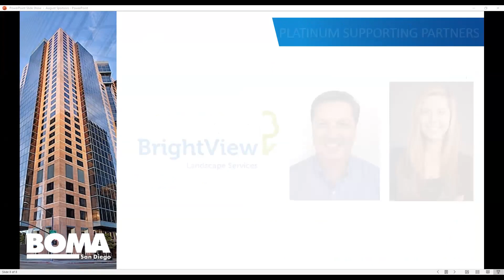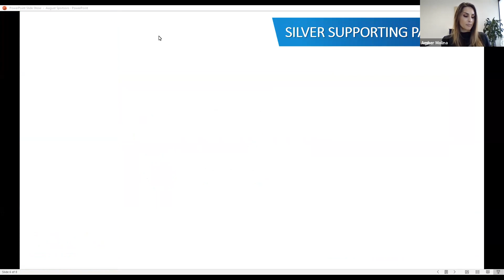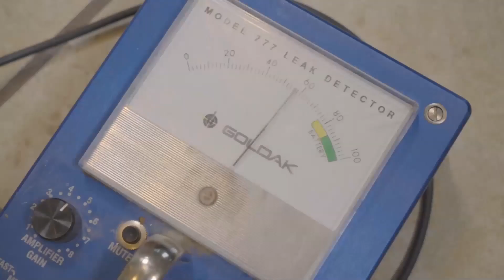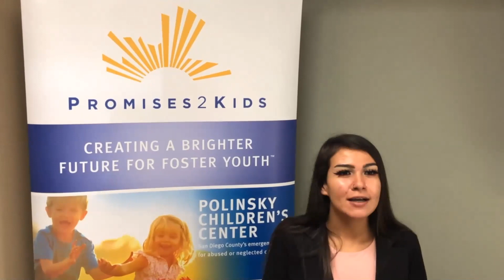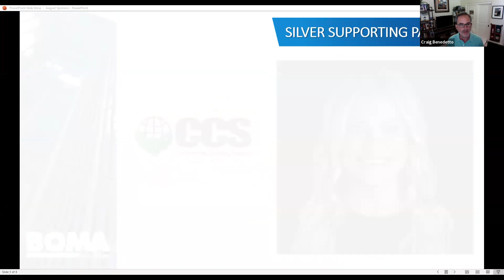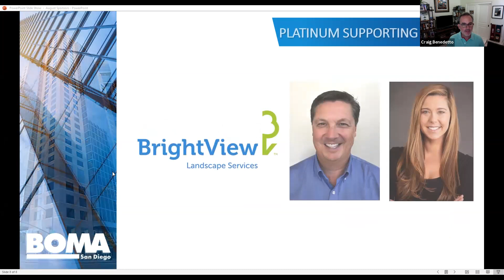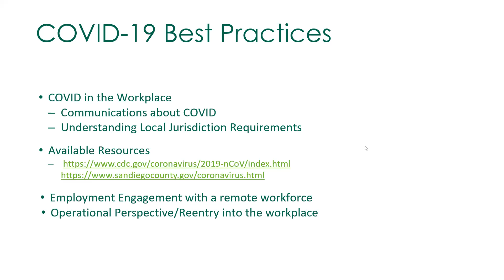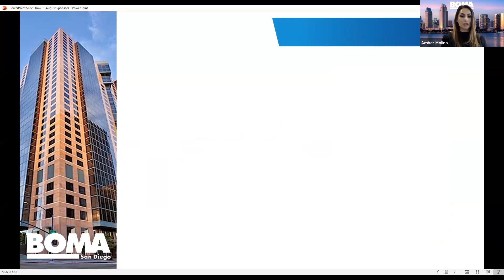August Membership Meeting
BOMA San Diego's August membership meeting featured a member of the CBRE corporate office speaking on how CBRE is handling the recent COVID-19 issues.

Topics include:

- How managers cannot discuss if someone on their team has COVID-19 due to HIPAA laws
- How to provide direction/assistance for employees that are furloughed or laid off
- How CBRE is handling communication, employees working remotely, and relaying information to clients
- Re-occupancy worksheets and other resources CBRE is offering to their team during this time